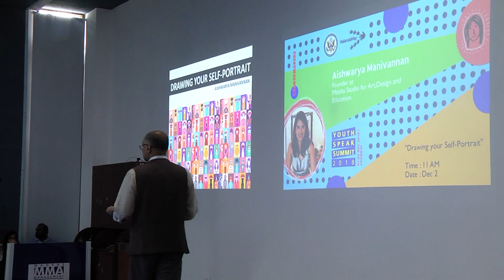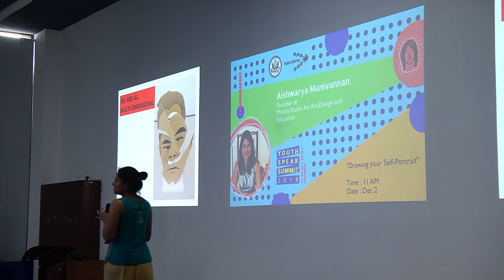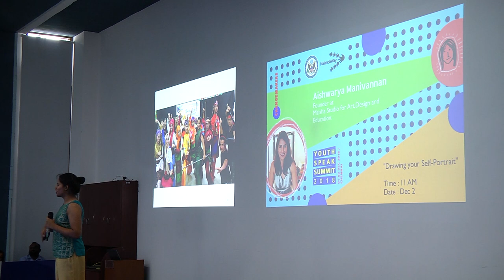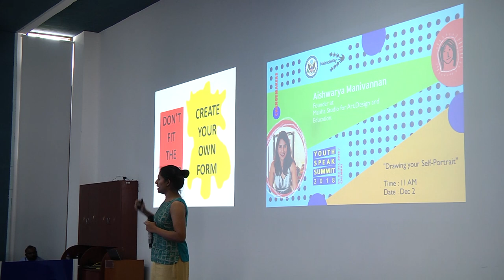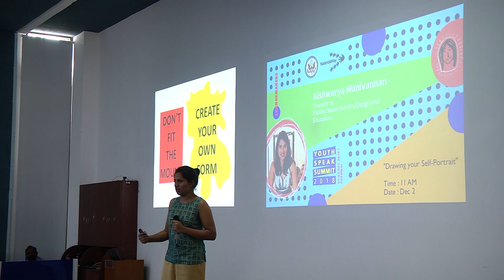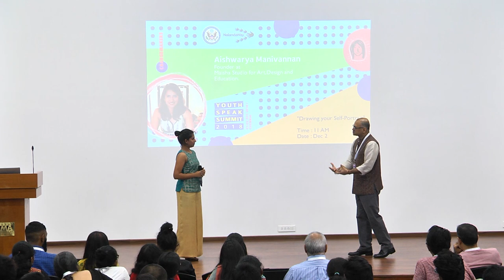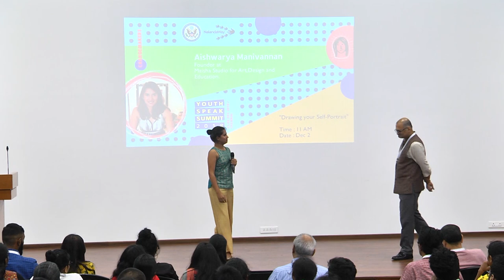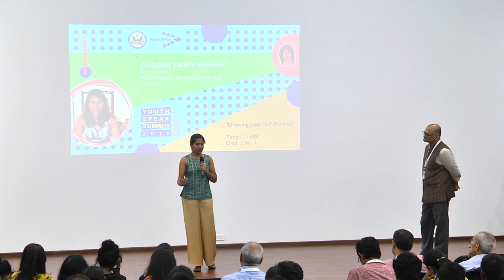Youth Speak Summit - Change Maker - Aishwarya Manivannan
Aishwarya talks about Drawing your self portrait. About finding all the things that you love doing. She talks to Avis about her love for Silambam, Art, Travel, Trekking, Photography  etc.